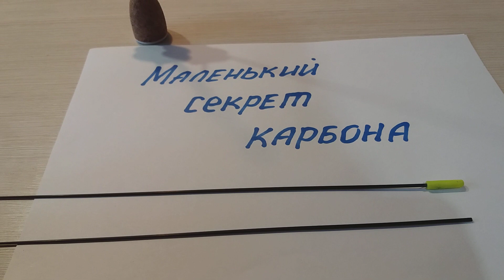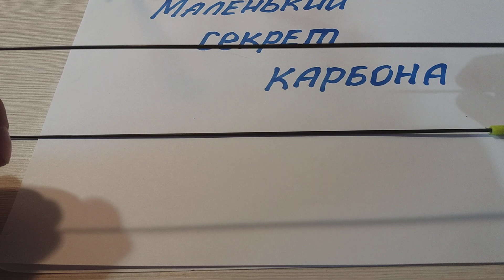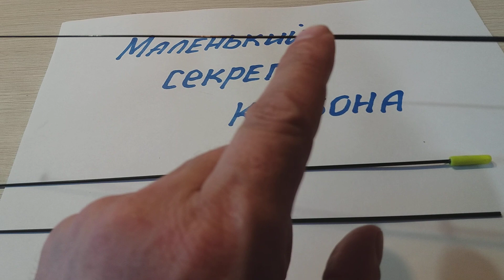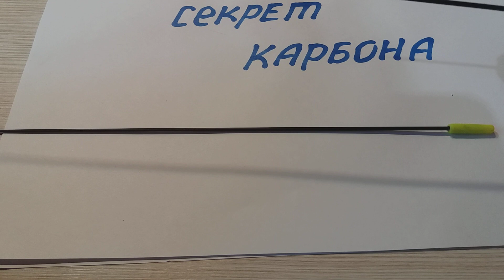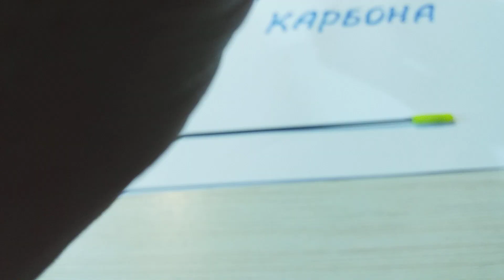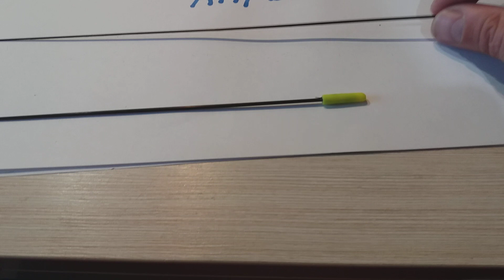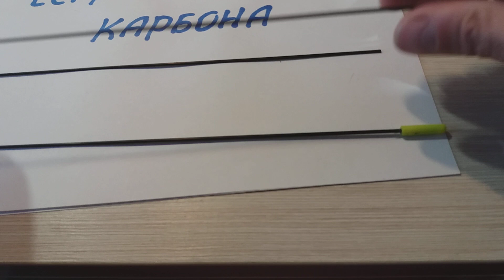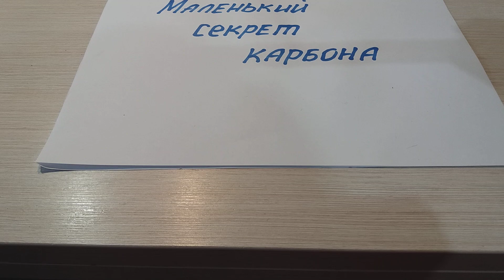СЕКРЕТ КАРБОНА РАСКРЫТ!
На канале показываю как и из чего самостоятельно изготовить рыболовные снасти удобные, уловистые  и надёжные. Также, помогаю научиться творчески мыслить, занимаясь рыбалкой и использовать свой творческий потенциал и навыки для улучшения качества рыбалки зимней и летней. Рыбалка это не просто хобби - это стиль жизни.